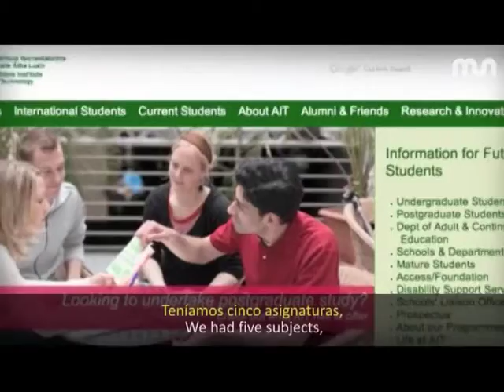MUTB 17. Erreportajea: MUko ikasleak atzerrian 11.02.23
Mondragon Unibertsitateak gero eta ikasle gehiago bidaltzen ditu nazioartera, bertan osa ditzaten ikasketak. Bideo honetan ikasle horietako zenbaitekin hitz egin dugu --Irlandan, Finlandian, Polonian eta Islandian egondakoak--, hitz egin diezaguten beren esperientzien gainean.